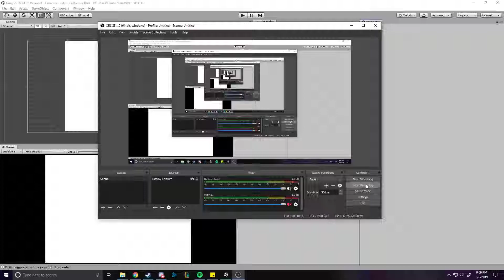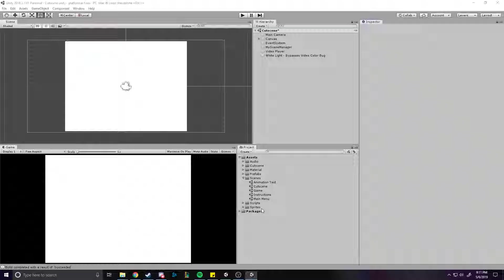pughF_p3c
Snakes shooting red dots